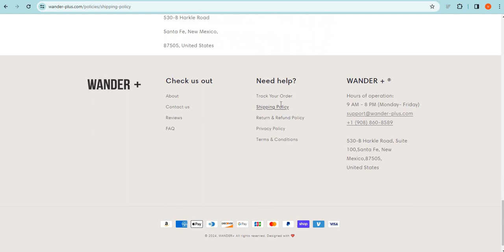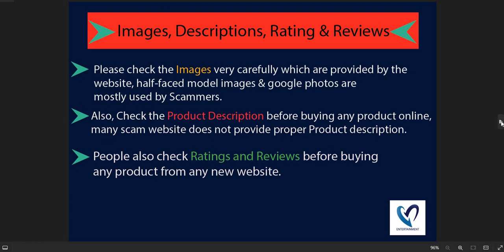Wander-Plus Review 2024: Is Wander-Plus.com Scam or Legit? Detailed Review!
Wander-Plus.com is an online e-commerce shopping website selling different types of products. So, we are here to guide you, on how to check the authenticity of any genuine website

1. Firstly you should check the domain age of any website if the domain is older it is more reliable.

2. Pay attention to whether the website is safe or not with HTTPS connection.

3. Whois a website where you can check more details of the website.

4. Customer support services are also important, check whether the number and contact address are given or not.

5. Genuine websites provide COD, and PayPal as the payment method, and PayPal gives you a refund option after a rising request.

6. Scam advisor is a popular website that gives trust scores to most websites, you can also check there.

7. Product return policy is also an important point, check available or not.